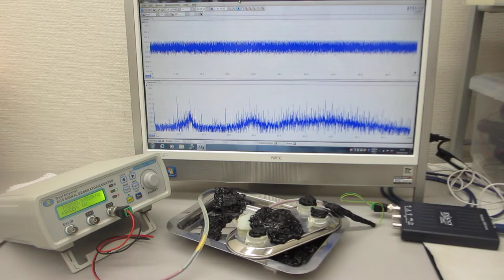超音波システム（音圧測定解析 100MHz、発振制御 20MHz）を利用した実験